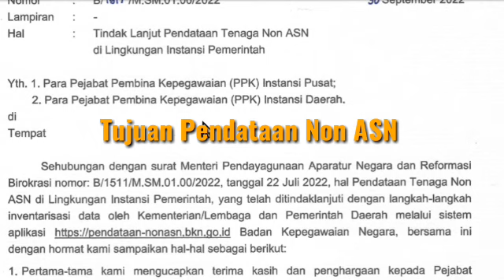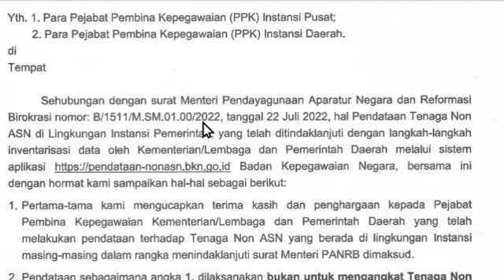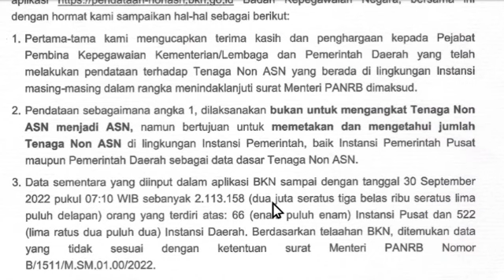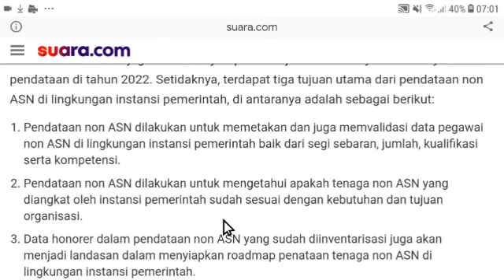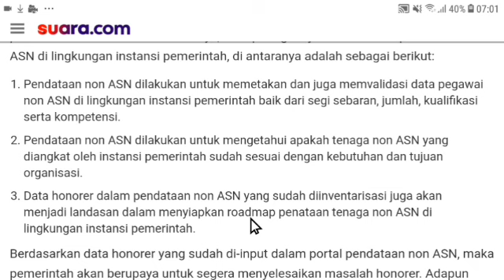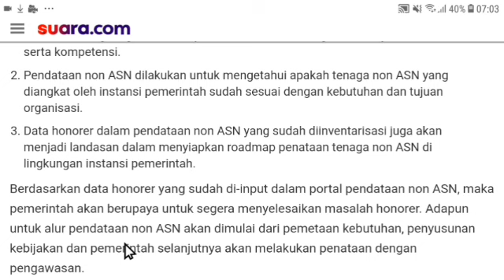Berita Honorer Terbaru Hari Ini Pendataan Non ASN Untuk Diangkat PNS? | Info pppk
Berita Honorer Terbaru Hari Ini Pendataan Non ASN Untuk Diangkat PNS?

GURU
pppk,
pppk 2023,
pppk guru,
asn pppk,
pppk bidan,
pppk apbd,
pppk cpns,
pppk dosen,
pppk dokter,
daftar pppk,

info asn 2023,
info asn terbaru,
info asn hari ini,
info asn p3k,
info pppk asn terbaru,
asn 2023,
info dunia asn,
informasi asn terbaru,
info tentang asn,
ruu asn terbaru,
ruu uu asn,
ruu asn 2023